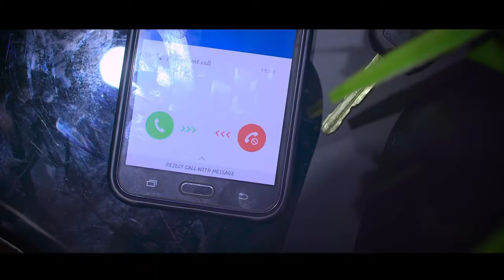Zuchu ft Rayvany_lovie(official video)